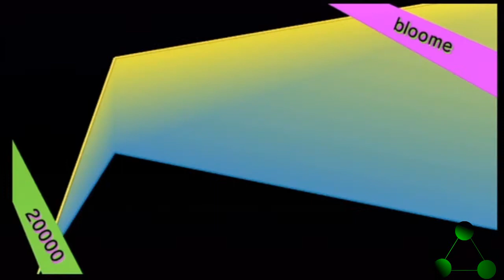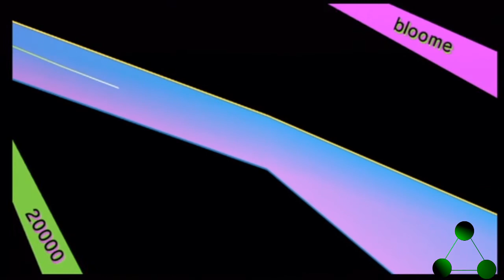Let's Play Lilt Line- Episode 3 Bloome